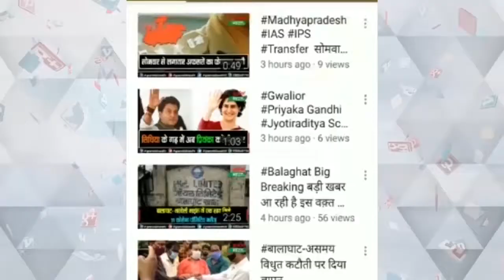भारतीय किसान संघ का धरना समाप्त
200 करोड़ की राहत राशि का प्रस्ताव शासन को भेजा
किसान संघ की 9 सूत्री मांगों को भी भेजा शासन को